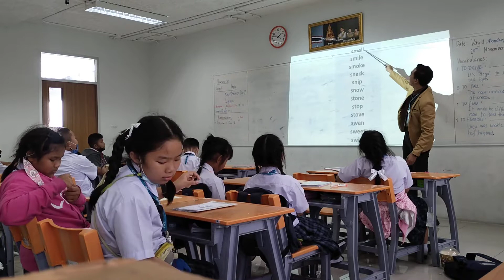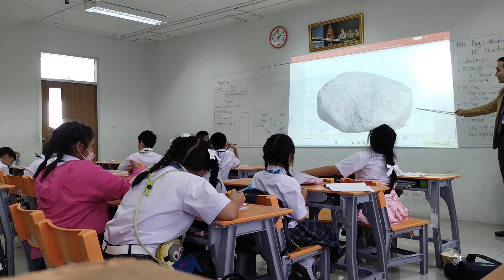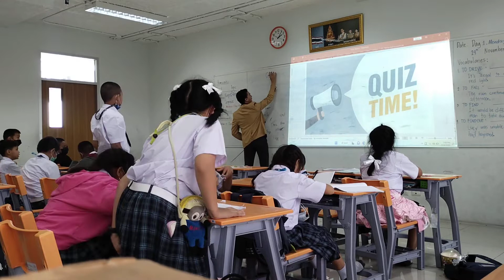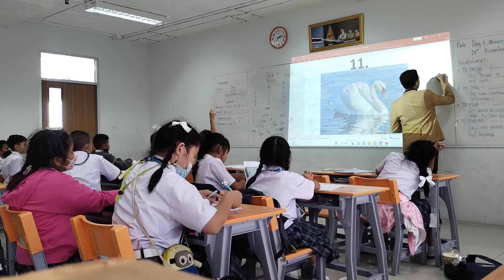Grade 4/4 English Class in Thailand with T. Sonny (Phonics)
P4/4 Phonics
Unit 5 Vocabularies